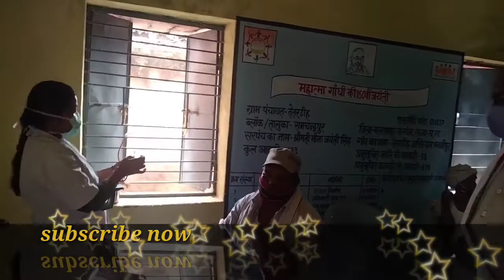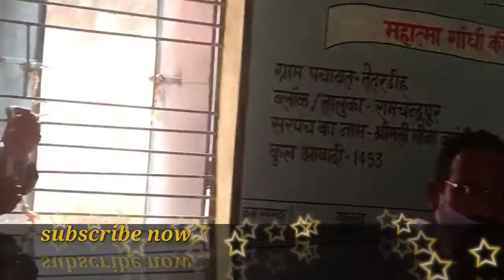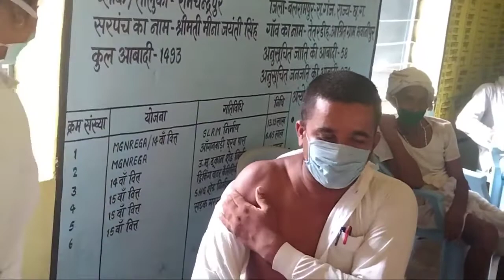karona का टीका लगाते समय देखे लोग कितना खुश हैंdsbabuvlogs